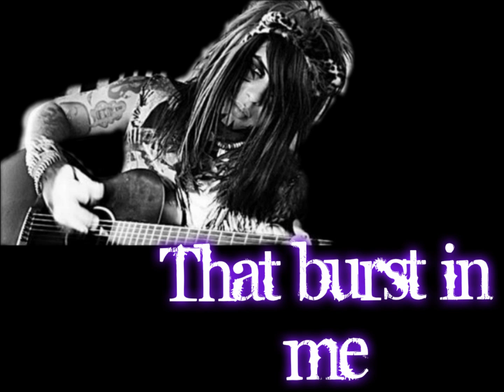Blood on the dance floor The calling ~LYRICS~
(: Enjoy! I made this when they first came out with it but I didn't feel like uploading it xD